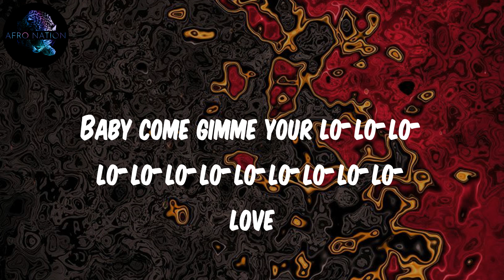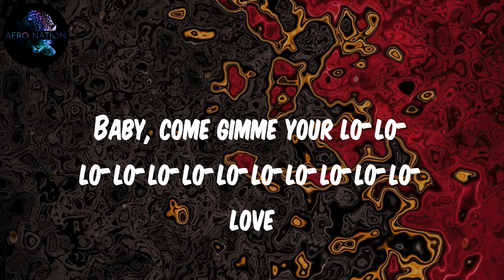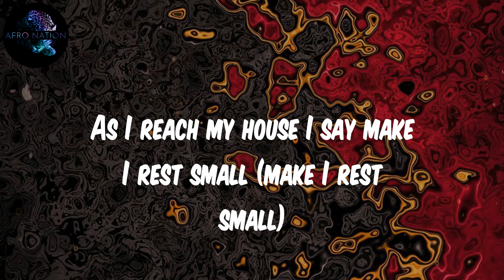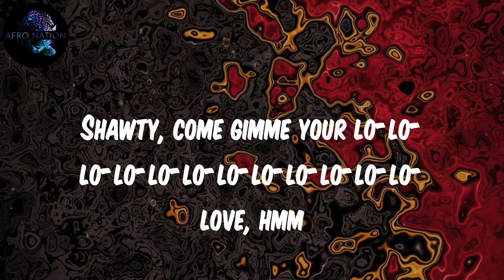(Lyrics) Rema - Calm Down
(Vibez)
Another banger